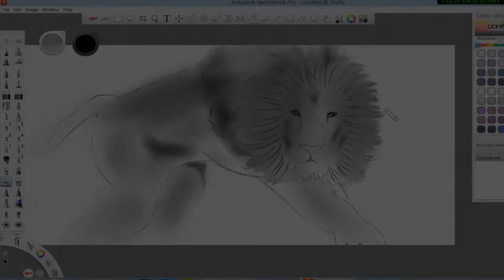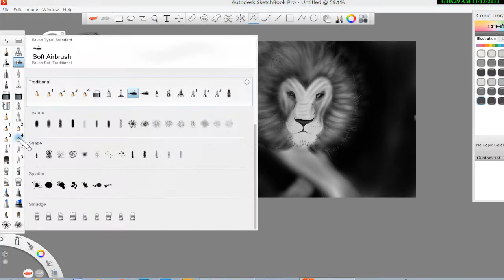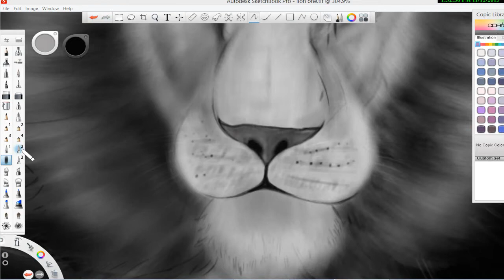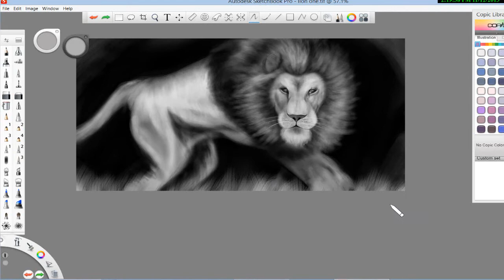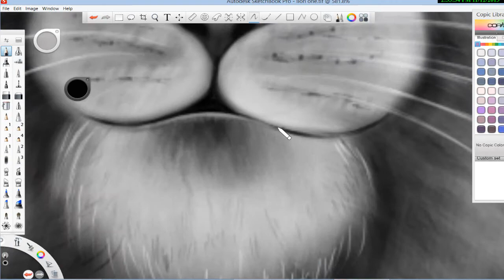Real lion Drawing Drawing By Omar Madaein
Realistic Lion ... Drawing By Omar Madaein